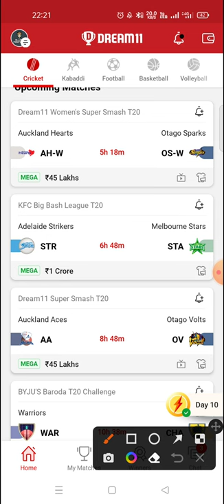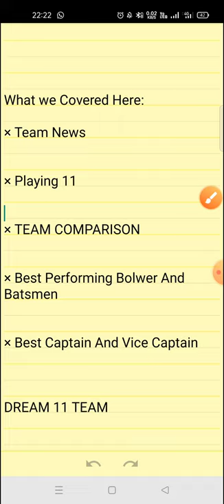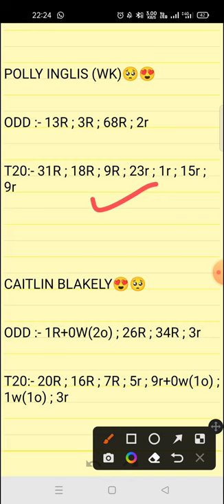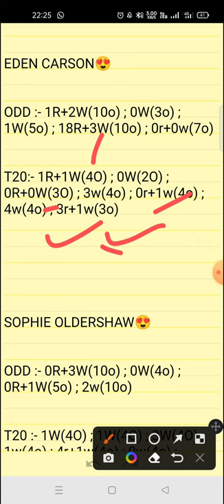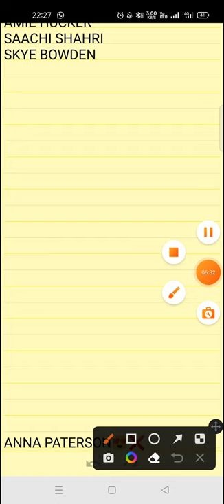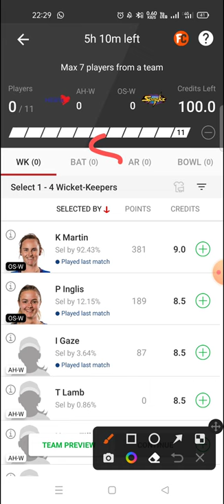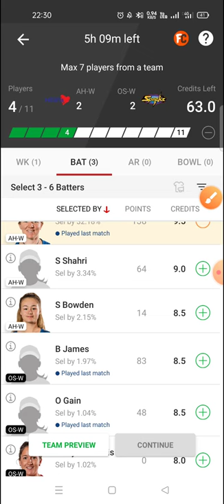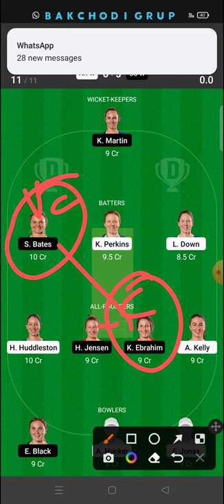AH-W VS OS-W || AUCKLAND HEARTS WOMEN VS OTAGO SPARKS WOMEN || DREAM11 SUPER SMASH T20